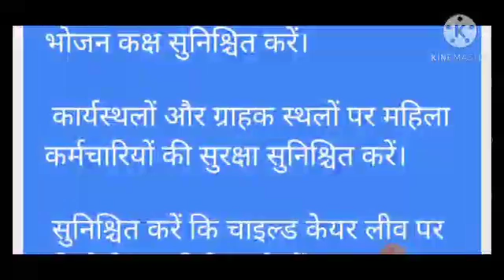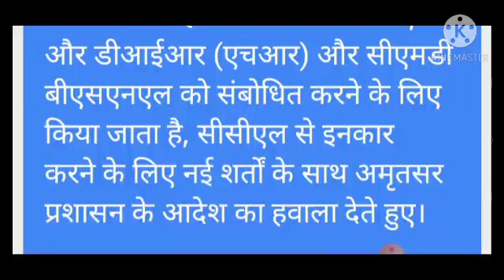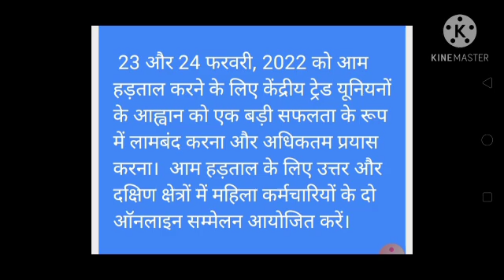BSNL today important news । Resolutions passed in the BSNL Working Women’s Coordination Committee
The BSNLWWCC meeting was held at RGM, CTTC, Chennai on 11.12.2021. After elaborate discussions, the meeting has passed the following resolutions.

Strongly condemn the GMTD, Ludhiana, Punjab Circle for his misuse of official powers and his sexual harassments and his giving mental torture to the women employees.

Demanding the CMD BSNL to take immediate action against the GMTD, Ludhiana, Punjab Circle in order to provide safety and security and to take action to always protect the modesty of women employees of BSNL.

To represent the issue of women employees of Ludhiana, Punjab seeking immediate intervention and  to take action against the GMTD, Ludhiana, Punjab, to the Secretary and Assistant Secretary of Telecom, Hon’ble Minister of the Union Government and Minister for state of Telecommunications, Women’s Commission, Prime Minister’s Office and to the Hon’ble  Prime Minister of India.

Congratulate the AIC Members, CHQ-Circle-District office bearers, Employees, Pensioners and Contract Workers, for successfully conducting an enthusiastic Black-Badge wearing Demonstration on 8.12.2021, throughout the country, condemning GMTD, Ludhiana, Punjab and demanding immediate action by CMD BSNL.

Ensure Sexual Harassment Complaint Committees in BSNL offices at district and circle level, as per the directions of Supreme Court and orders issued by the Union Government.

Ensure separate toilets and dining rooms for women employees at work places in BSNL.

Ensure safety of women employees at work places and at customer points.

Ensure that DoP&T orders on Child Care Leave are followed properly, without inducting any new conditions and to address the DIR(HR) and the CMD BSNL, citing the order of Amritsar Administration with new conditions to deny CCL.

Form district and circle level WWCCs before 31st January, 2022 in the circles of Andhra Pradesh, Telengana, Maharashtra, Madhya Pradesh, Punjab and Karnataka.

Observe March 8 International Women’s Day in a befitting manner, focusing the attacks on women and children and demanding safety and decent life for women and women workers.

Condemn the arrogant taxation on petroleum products and cooking gas and on all essential commodities through GST, resulting high price hike, by the Union Government of India and demand to withdraw the high taxations.

Mobilise and take maximum efforts to make the call of Central Trade Unions to conduct General Strike on 23rd and 24th of February, 2022, a grand success. Organise two on line conventions of women employees at North and South zones for the General Strike.